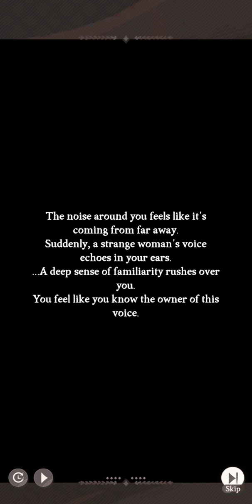AFK Journey - Part 48